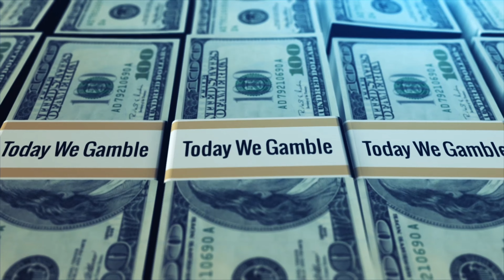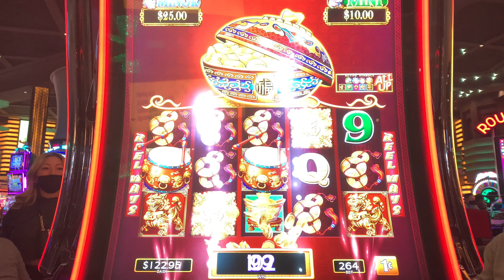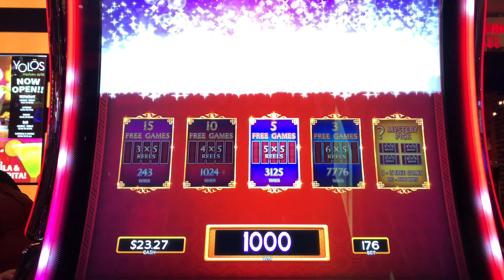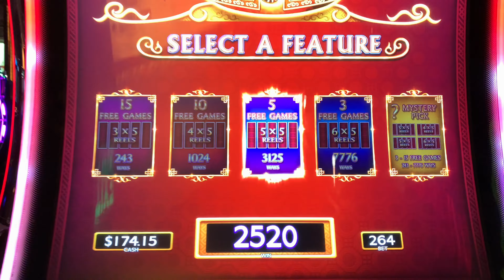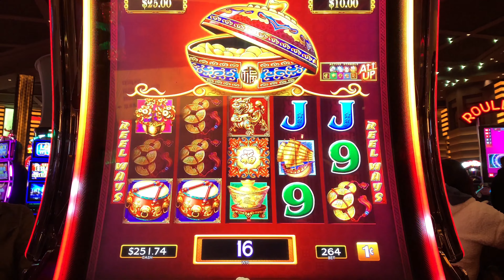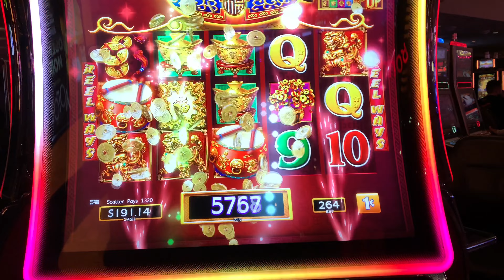🥁DANCING DRUMS 🥁LAST EFFORTS TO GET MY MONEY BACK BEFORE THE PLANE LEAVES! SESH: 3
Part 3 / Day 3
Got some breakfast, walked around.. and then had little over a hour before we had to get to the airport, so.. what better game to play then Dancing Drums!? It’s quick, but didn’t do much winning during the trip 😒 anyway, love you all!